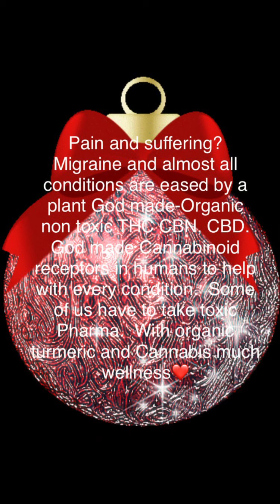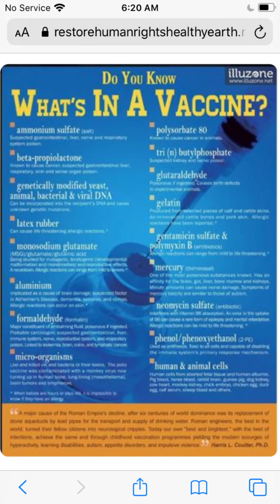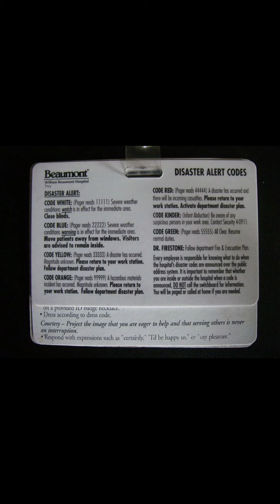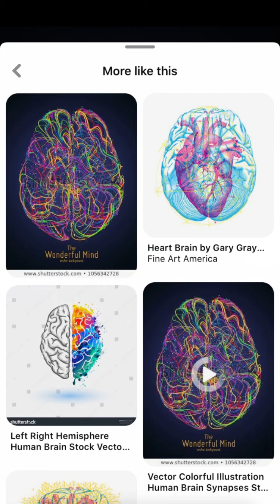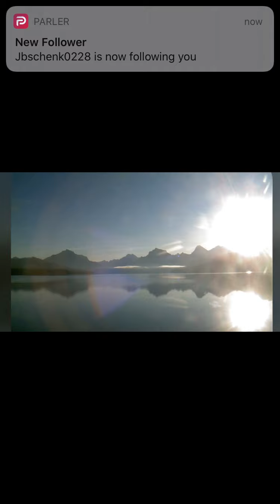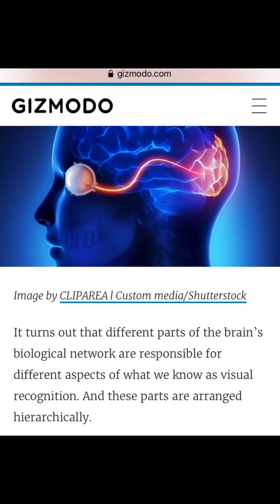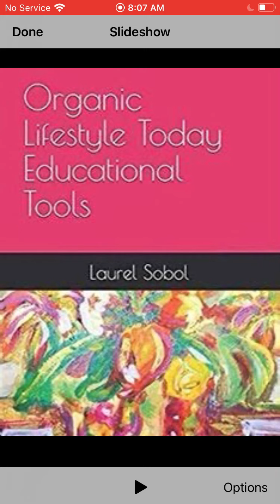Oceans Living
about almost all genre, ages, subjects and materials. Believe once again that stories can be great and productive, teach with honor and love, made with honor and love of God for the world to be a better more splendid place. Whether it is nature stories, fairy tales, animals, poetry, education, planners, calendars, journals, home and garden, school and office, it is about bringing more of a good thing into your life. Soli Deo Gloria forever. Today, Precious Moments Lifestyle Today, Secure Your Lifestyle Today, National Parks, Apocalyptic Manmade Times, War in Progress, Revelation, Times of Genesis Times of Now Same, Organic Lifestyle Today, ISS NASA UN NWO World Court Resilient Cities 100 Corporations Governments At War With God's Creation,  Watcher Fallen Angels and Nephilim Progeny, All Complicit and Complacent in Genocide Star Wars and Beyond UFO Technology Warfare Friendly And Foe Fire, Manmade War against All Yashua's Creation In Progress Non Stop,
Nature, National Parks, Apocalypse Now, Genesis Now, Stop the Crimes, Restore Yashua's Creation.
A Laurel Sobol Production, Laurel Sobol Radio, Laurel Sobol Books Journals Movies Videos Blogs Laurel Sobol Productions, Laurel Sobol Radio, Books Journals Movies Videos ,
Author Laurel Marie Sobol
Beautiful world